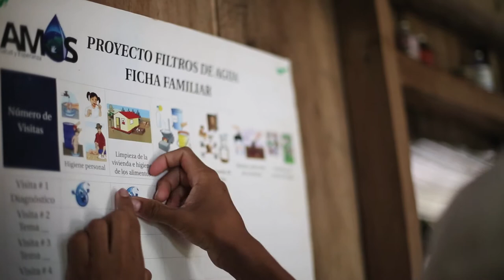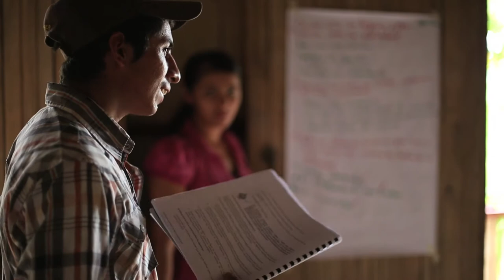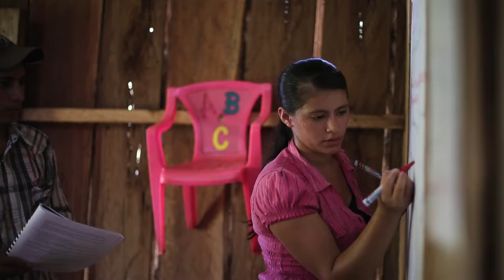AMOS Amor & Esperanza: Filtros de Agua